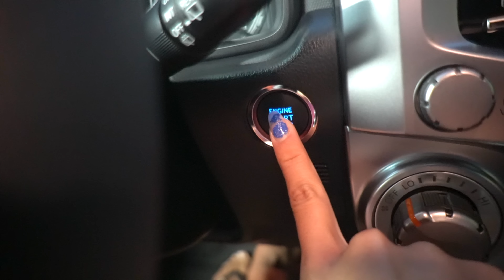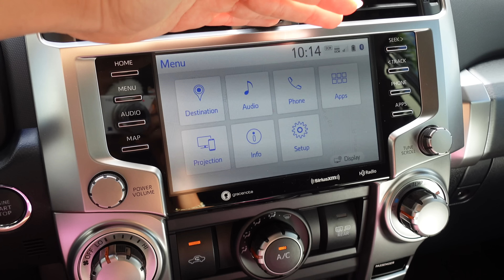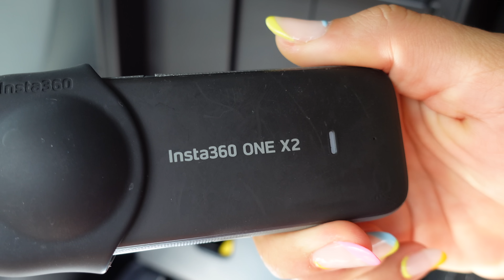I CAN'T BELIEVE I DID IT!!! (DREAM COME TRUE - 2022 4RUNNER)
i can't believe i bought my dream car. this has been a huge accomplishment for myself and i am so excited to be sharing this with you!!

LINKS!!

Filmed & Edited by Tina Cohen